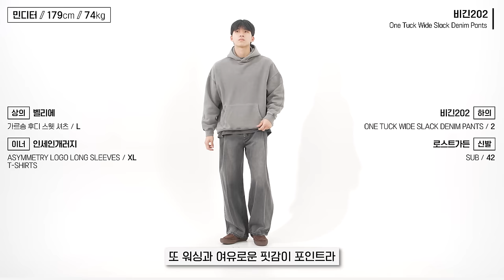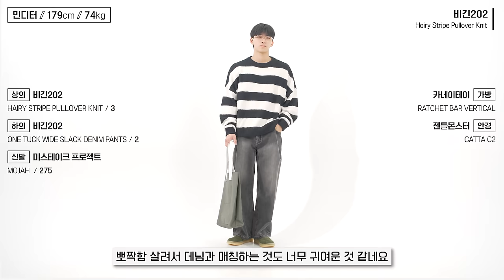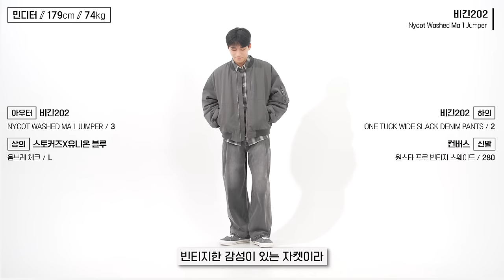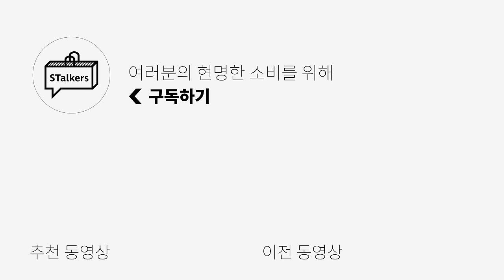25% + 15% 현명한 소비!! 이건 못참지~🔥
[ 비긴202 ] Double Face Check Shirts  입니다!

PRODUCT INFO🌟
[비긴202] One Tuck Wide Slack Denim Pants

0:00 오프닝
0:28 [1] One Tuck Wide Slack Denim Pants
1:03 [1] 코디 및 사이즈 비교
1:24 [2] Ponte Mixed Color Track Pants / Hand Painting Track Pant
2:12 [2] 코디 및 사이즈 비교
2:36 [3] Double Face Check Shirts
3:04 [3] 코디 및 사이즈 비교
3:19 [4] Hairy Stripe Pullover Knit
3:45 [4] 코디 및 사이즈 비교
4:01 [5] Nycot Washed Ma 1 Jumper
4:47 [5] 코디 및 사이즈 비교
5:00 엔딩